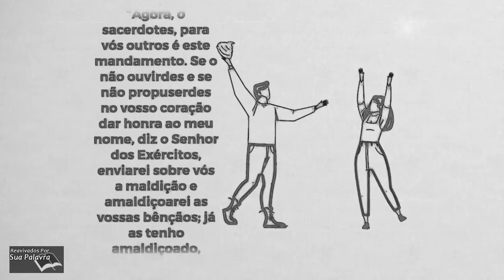Malaquias 02| Reavivadospsp | Pastor Weverton Castro e equipe | 2020